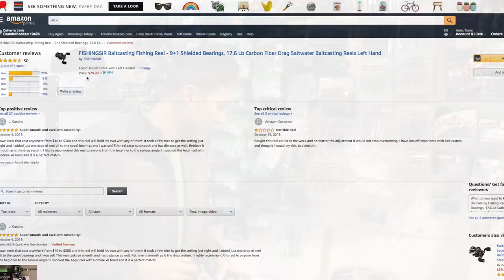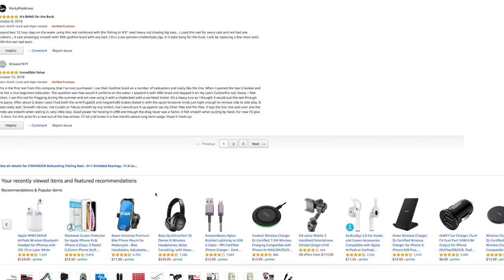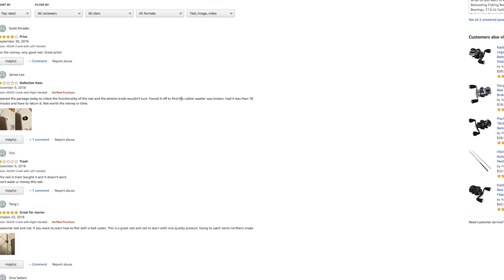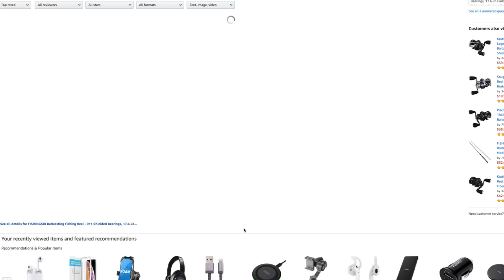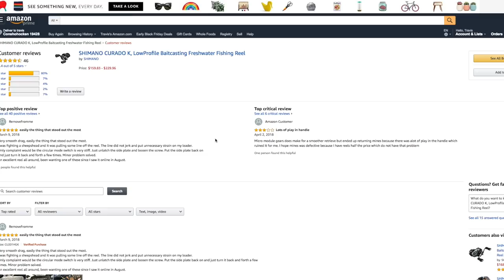Who makes the best baitcasting reels? - I know I found one of the worst reels on the market!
In this video I decided to give an honest review of of a baitcaster that was recently sent to me.  The company decided to send me a reel  and in exchange for getting it for free I had to give a review and tag some social media post and promote their brand.  Well in this video I explain how I have been getting approached by some off brand companies in the fishing industry.  Some of these new tackle and fishing equipment companies are taking advantage of social media, cheap product and the people willing to get on a pro staff team/deal.  I try to be straight up with everyone on my Youtube Channel and I will call out bad product.  Products like this baitcasting reel that are cheaply made and sold at extremely low prices seem to be popping up everywhere!  I just wanted to share my experience with this one reel manufacturers and give you an honest review of the product.

Travis Manson was born and raised where the giant Smallmouth Bass of the north live...WISCONSIN.  He started fishing from the bank at a young age and spent most of his childhood with a rod in his hand.  Travis is primarily a self-taught angler that is always learning and experiencing this amazing sport of fishing.  He started out fishing for walleyes and fishing in local walleye tournaments, but then in his mid 20's, he caught the BASS BUG and has been hooked every since.  He competed at the highest level in bass fishing on the Bassmaster Elite Series for a number of years.  He is a fishing guide offering trips on the Chesapeake Bay for largemouth bass(year round), guided trips for smallmouth back in Wisconsin (during select times) and trophy smallmouth bass guided trips in Upstate New York (May-November)  His Youtube Channel is named after his passion for the smallmouth bass and will be used as a platform for "how-to" videos, on the water instruction, crazy on and off the water topics and vlogs on the day in the life of a fishing addict!  Hope you enjoy!